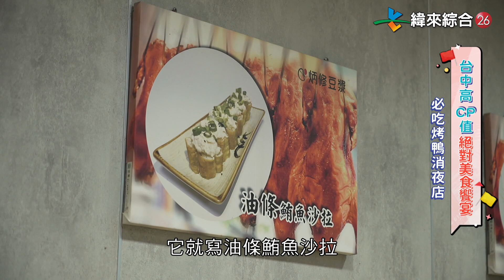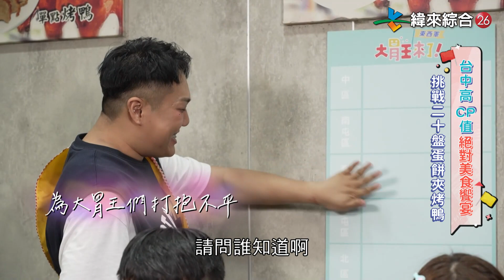北京烤鴨新吃法！蛋餅與燒餅要選哪一種？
餐廳才看得到的烤鴨出現在早餐店
跟蛋餅、燒餅是天作之合！
香噴噴的鴨油與餅香交織~
到台中一定試看看！

　　╲大胃王來了╱
🥄 週日晚上７點